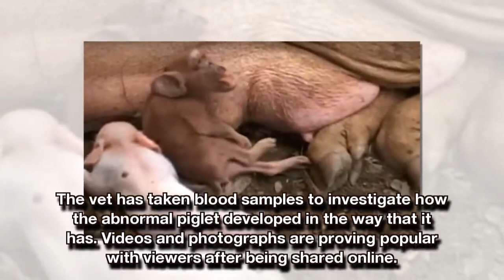Monkey pig: Farmer shocked as sow gives birth to piglet that looks like a chimpanzee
A HORRIFIED farmer could not believe his eyes when his sow gave birth to a piglet that looks like a chimpanzee and appears to have just one eye in the middle of its face.